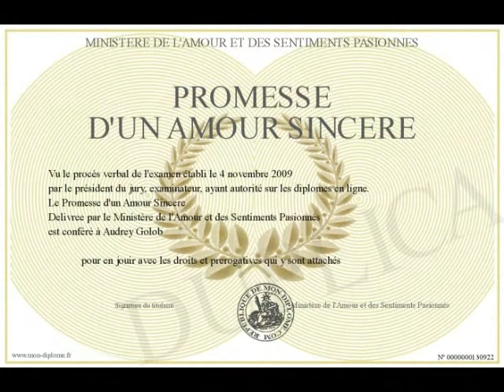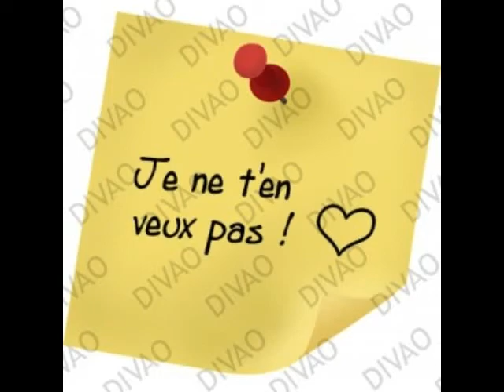La seule chose que tu me dois ¨¨Les Respectables¨¨ 2005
Les Respectables est le nom d'un groupe de rock de la région de Québec

Sébastien Plante (chanteur)
Jean-Sebastien Chouinard surnommé Johnny Flash(guitariste)
Stéphane Dussault (bassiste)
Stéphane Beaudin (batteur).